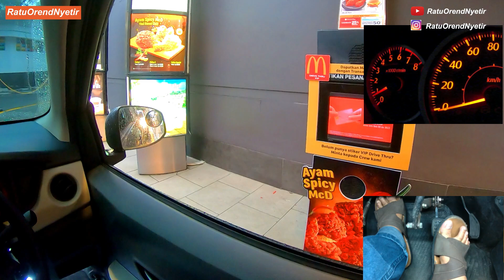CARA PESAN MAKANAN VIA DRIVE THRU - MOBIL MANUAL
Pada video ini, kami menjelaskan bagi pemula bagaimana cara pesan makanan sekali jalan didalam kendaraan, tanpa turun ke toko, sesuai kenyataannya, kita akan mengalami jalan dan berhenti, sekaligus belokan dg ruang sempit. maka kami buatkan tutorialnya. apalagi kami menggunakan unit kendaraan dengan mesin yang tidak besar (1.000 cc), sehingga skill mengemudi sangat dibutuhkan, karna beresiko mati mesin.

untuk lebih jelasnya mari simak video ini, semoga bermanfaat.

Peralatan :
2019 Daihatsu Sigra M M/T
Gopro hero
kogan
Bpro

Kursus mengemudi RatuOrendNyetir
Surabaya, Jawa Timur, Indonesia